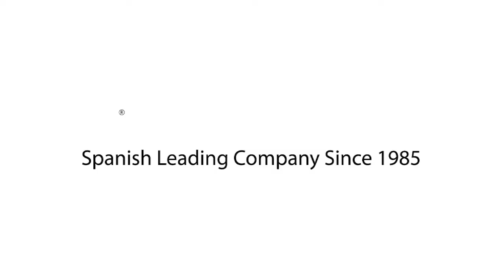Detachable bottom bracket Sendero